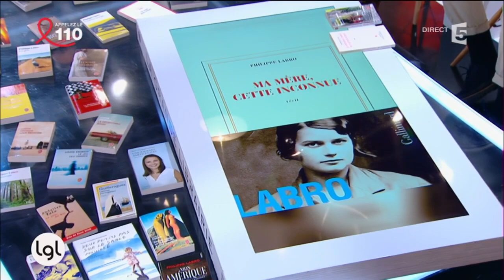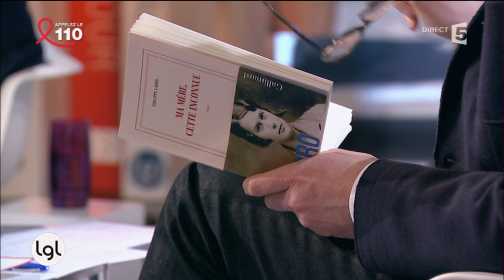Philippe Labro publie «Ma mère, cette inconnue»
Considérée comme l'une des voix de la mémoire indienne, l'Amérindienne Louise Erdrich est souvent qualifiée de «romancière-ethnographe». Son roman «Dans le silence du vent» a été couronné du prestigieux National Book Award aux États-Unis, en 2012. En compagnie de François Busnel, elle évoque son parcours. Philippe Labro avec «Ma mère, cette inconnue», Abdellah Taïa pour «Celui qui est digne d'être aimé» et Anne-Dauphine Julliand, pour le film documentaire «Et les mistrals gagnants», sont également sur le plateau de La Grande Librairie cette semaine.